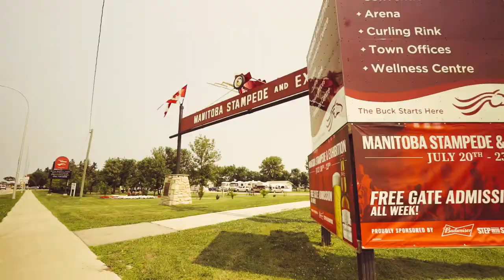Town of Morris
The Town of Morris is just  a 50 minutes drive, south on the #75 highway from Winnipeg.